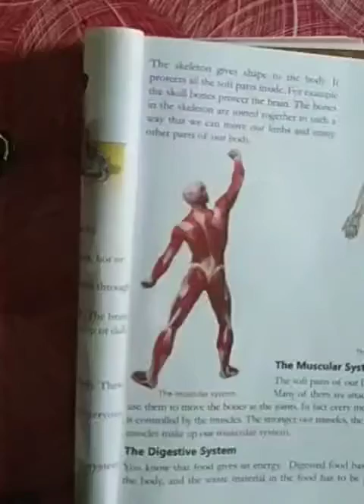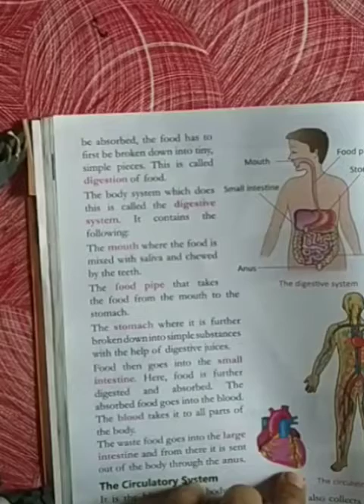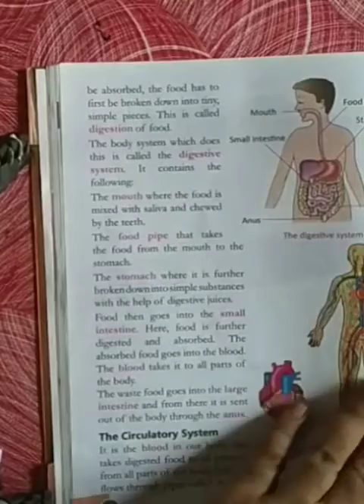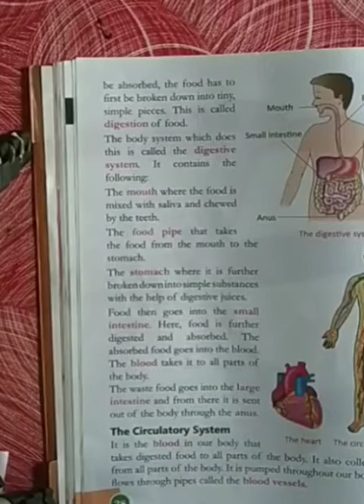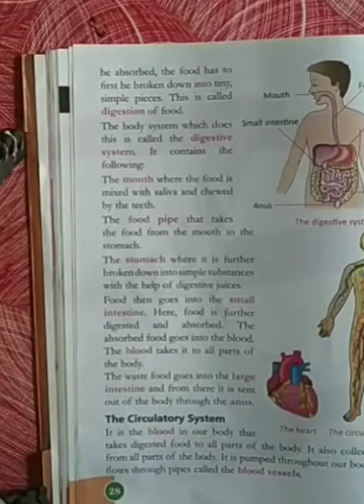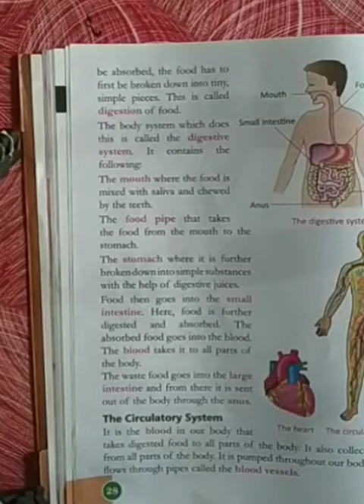STD III || Science || Lesson 2 || Part 3